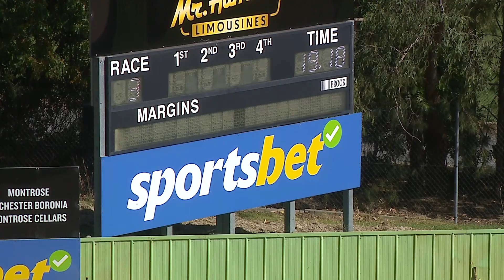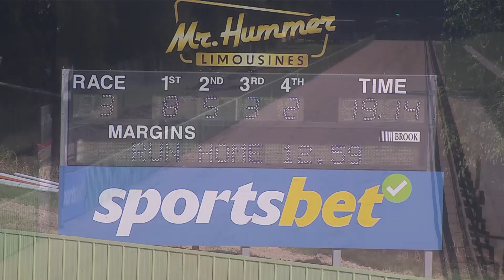HVL SUN 10 MAR 24 R3